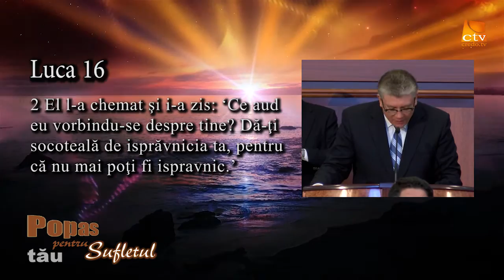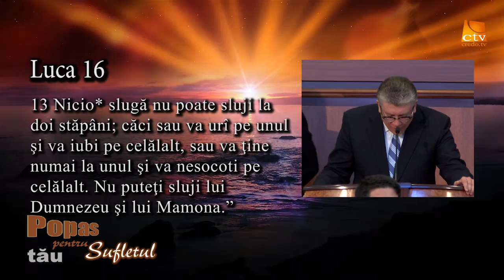Popas pentru sufletul tau - Bunatatea omului duovnicsc